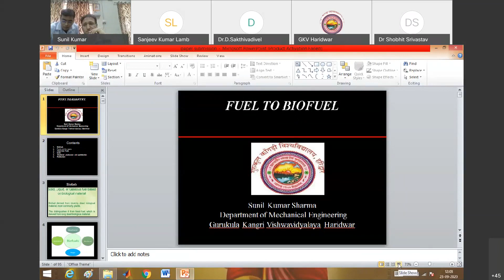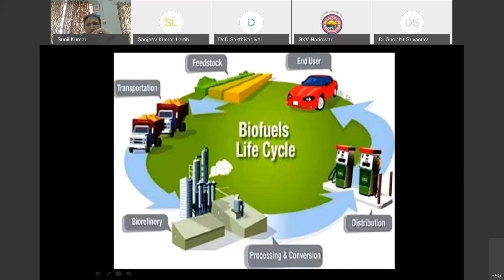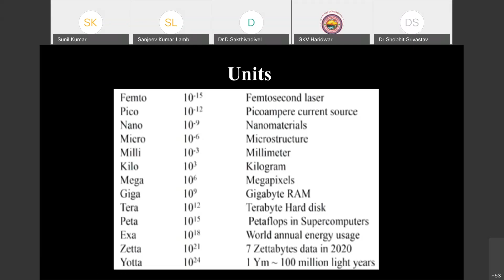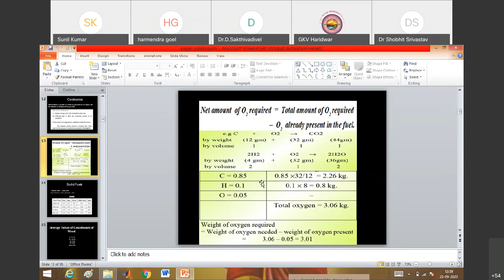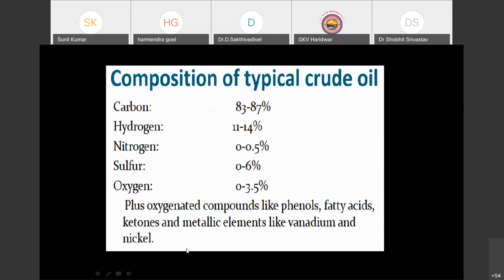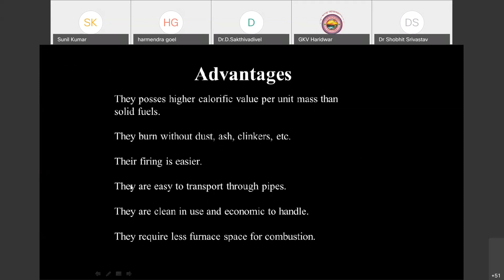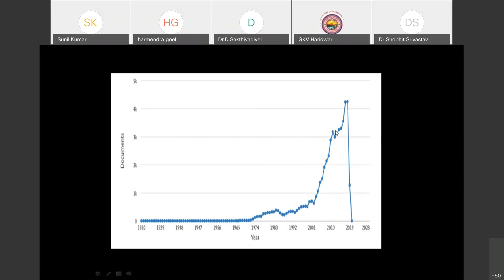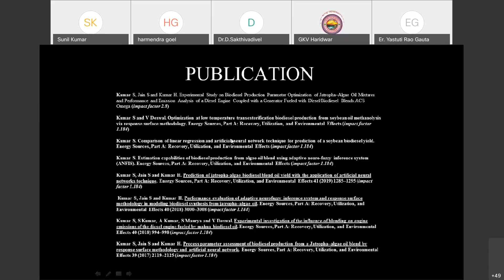AICTE approved Atal online FDP Lecture on “INTRODUCTION OF BIOFUELS”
One-week (September 21-25, 2020) AICTE approved Atal online Faculty Development Programme

Depart of Mechanical Engineering, Faculty of Engineering & Technology, Gurkul Kangri

Vishwavidyalaya, Haridwar

Lecture on “INTRODUCTION OF BIOFUELS” by Dr. Sunil Kumar